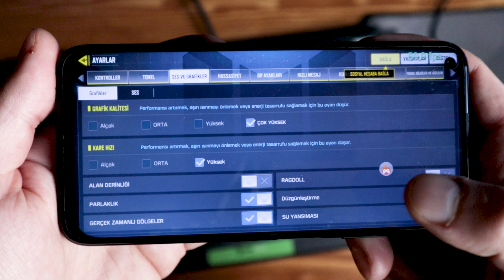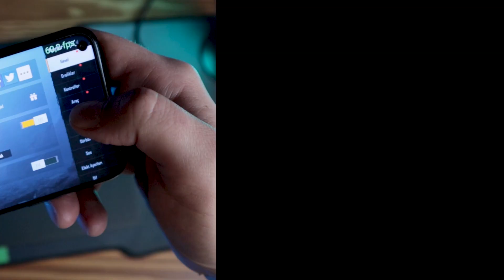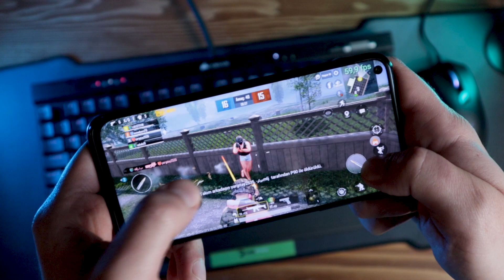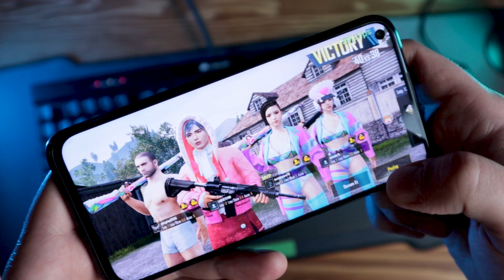Huawei P40 Lite OYUN TEST | FPS'leri Gören POCO'cular Üzgün!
Huawei' in fiyat / performans odaklı akıllı telefonu P40 Lite ile CoD Mobile ve PUBG mobile oynadık.

Bakalım oyun testlerinde maksimum kaç FPS alabiliyoruz.

Not: Sonuçlar POCO X3 NFC destekçilerini biraz üzebilir :)

İyi seyirler...